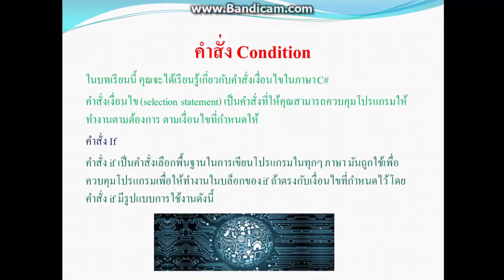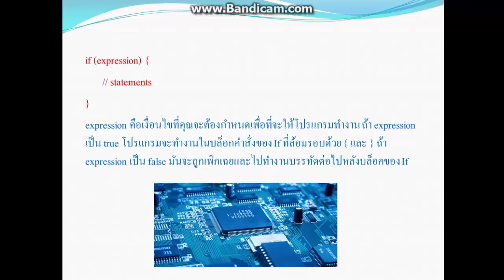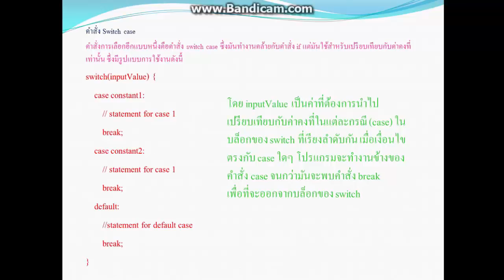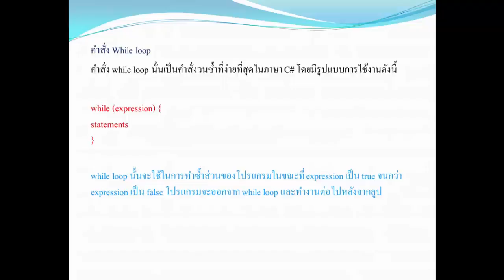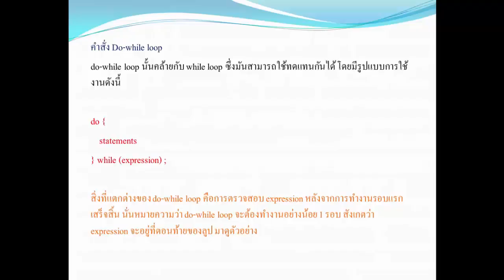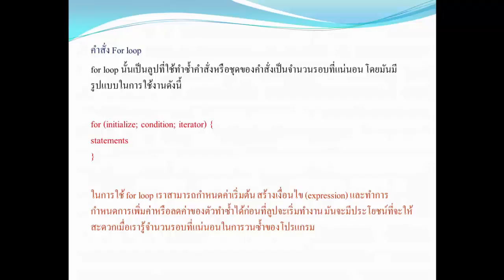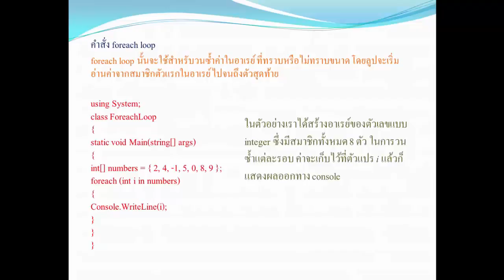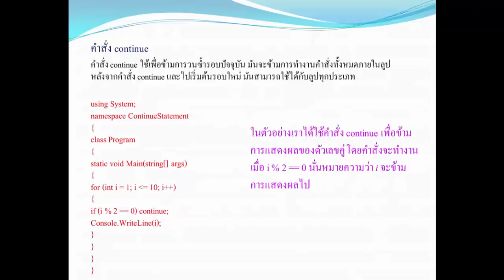Condition and Loop ของภาษา C#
ช่อง YouTube นี้ มีขึ้นเพื่อการศึกษาเรียนรู้ร่วมกันในชั้นเรียน และเผยแพร่แก่ผู้ที่สนใจศึกษาหาความรู้เพิ่มเติม
นาย ยุทธพงศ์ บัวพิมพ์ รหัส 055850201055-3 ชั้นปวค.58/2
นาย อาณกร เชี่ยวบางยาง รหัส 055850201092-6 ชั้นปวค.58/2